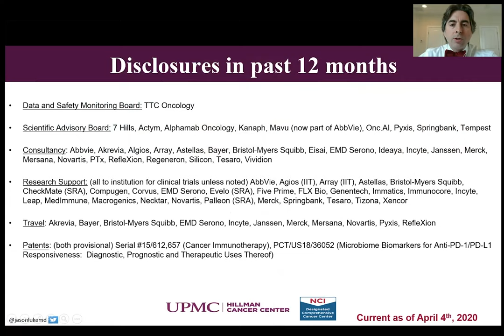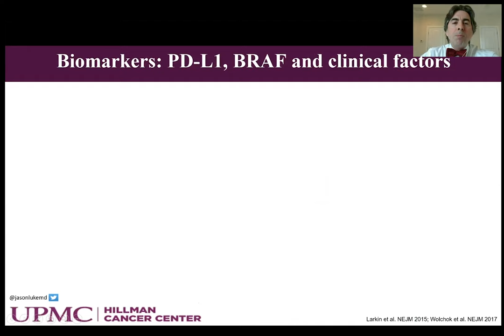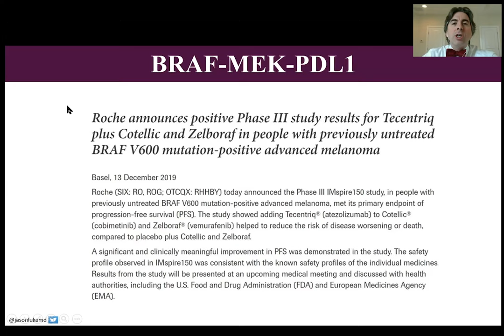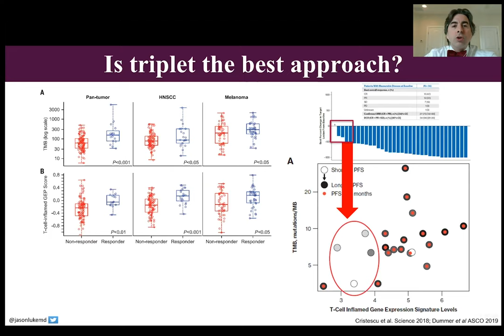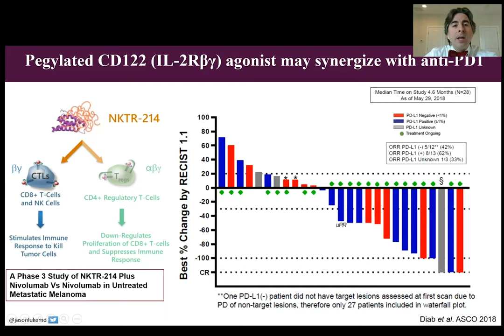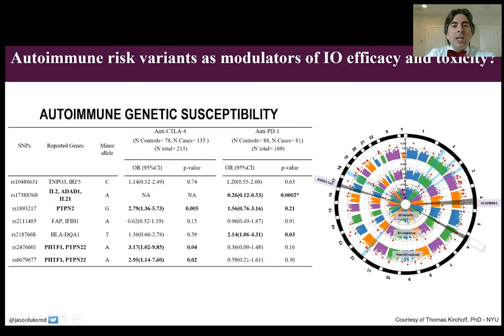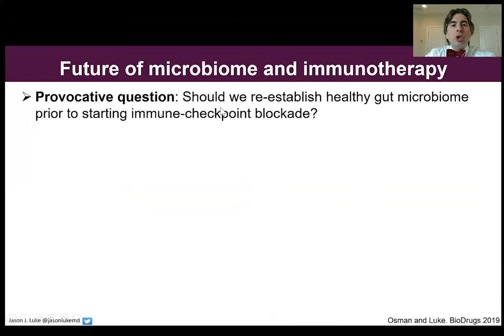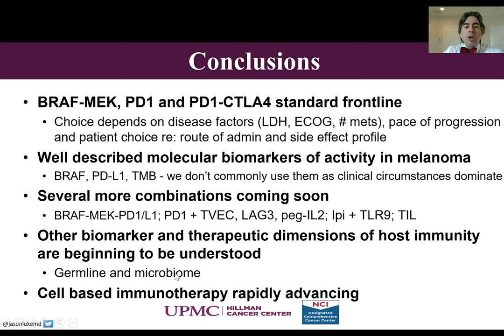New Immunotherapies, Precision Medicine and Biomarkers in Melanoma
Jason J. Luke, MD, FACP, Director, Cancer, Immunotherapeutics Center, UPMC Hillman Cancer Center, Associate Professor of Medicine atUniversity of Pittsburgh School of Medicine presents as of part of AIM’s Living With Melanoma Symposium co-hosted with UPMC on April 4, 2020 in Pittsburgh, PA.